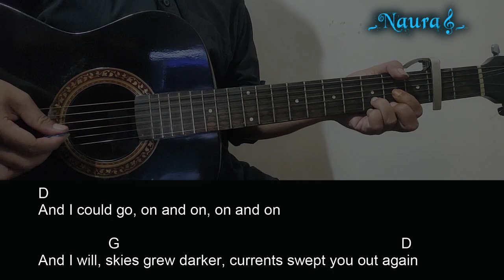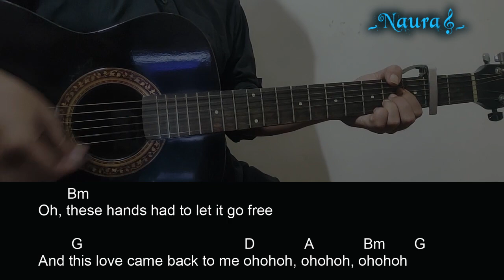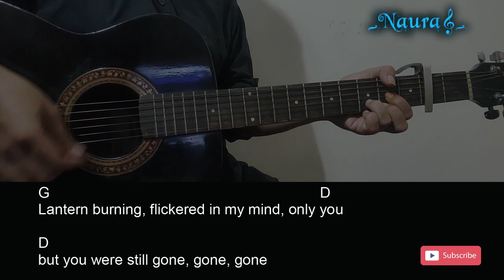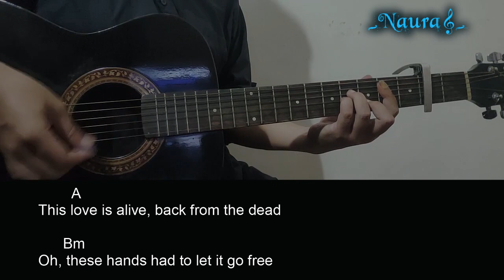Taylor Swift - This Love Guitar Chords Lyrics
285_Pada kesempatan kali ini Naura Guitar channel akan berbagi video, Belajar Chord Gitar